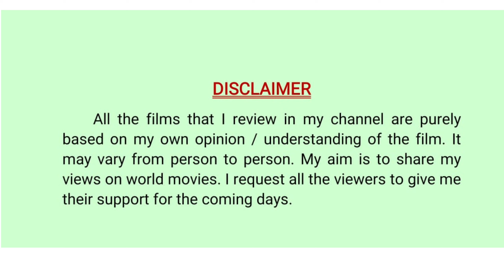KGF CHAPTER 2 TEASER (2021) | KGF 2 TEASER REVIEW IN TAMIL | BY MOVIE BAZAAR RAJESH